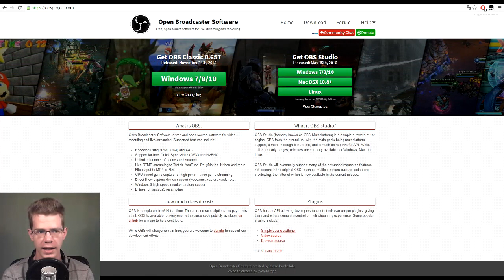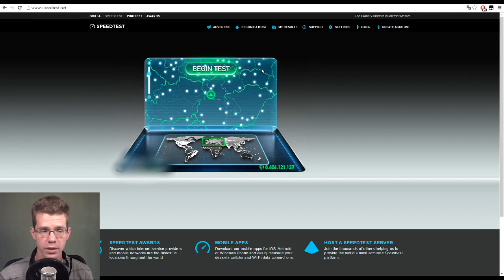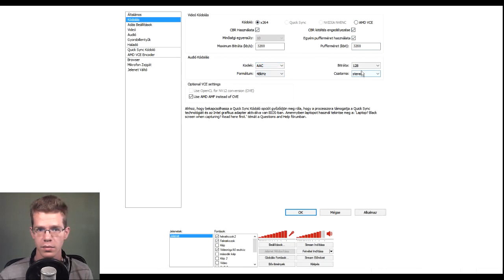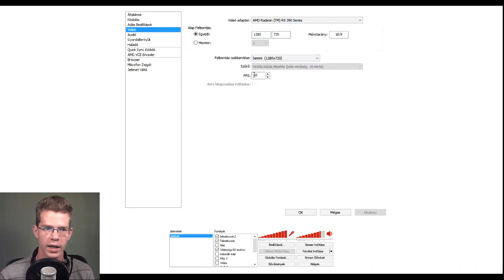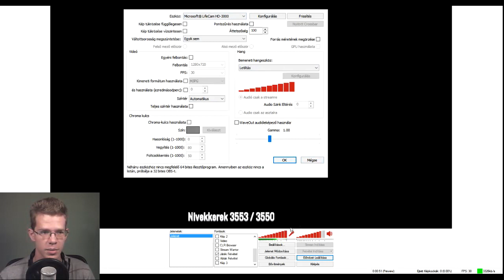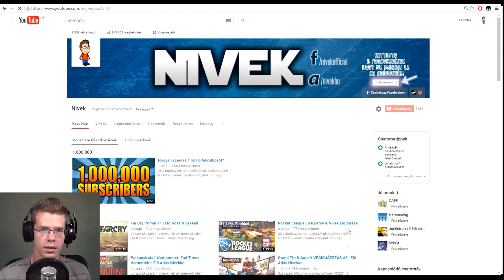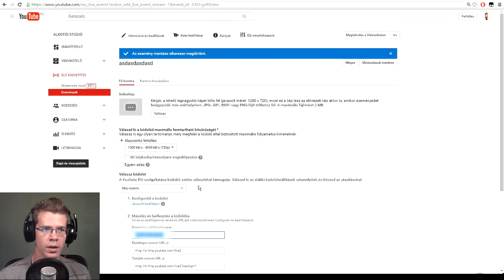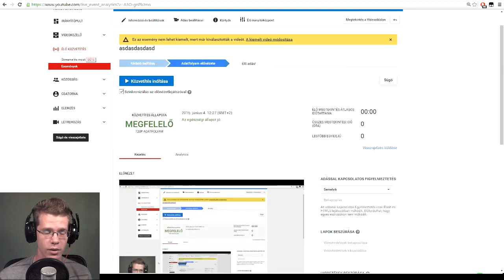Hogyan készíts élő adást? | OBS Tutorial #1 HUN 720P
Jó szórakozást, mindenkinek aki betévedt ide! ;)
Ha tetszik amit csinálok dobjatok rám egy
LÁJKOT,
FELIRATKOZÁST
kommentet, vagy akármit!
Köszi ;)

Élő adással kapcsolatos infók:

-) Élő adást felvevő program: Open Broadcasting Software 720p
-) Videó felvevő program: OBS szintén de 1080p
-) Videó szerkesztés: Sony Vegas Pro 13
-) Mikrofon: Superlux E205U
-) Webkamera: Microsoft LifeCam HD 3000
-) Fejhallgató: Zalman HPS300

Gépem főbb alkatrészei

-) Alaplap: AsRock Z170 Extreme 4
-) Processzor: Intel Core i5 6500 @ 4.2 Ghz + CM Hyper 212 Evo
-) Memória: HyperX DDR 4 16 GB 2400 Mhz
-) Videokártya: AMD R9 390 8 GB
-) Winchester: 4 TB HDD
-) Táp: FSP 650W
-) Ház: Thermaltake Soprano

Köszönöm hogy benéztél, ha teheted gyere máskor is ;)

Üdv.:
Nivek

Akik már támogattak engem, külön köszönöm Nektek!
Berci - The Division | Roland - Grand Theft Auto V | Ádám - Warhammer End Times : Vermintide | Lewiis - Polaris | Arsy - Far Cry Primal